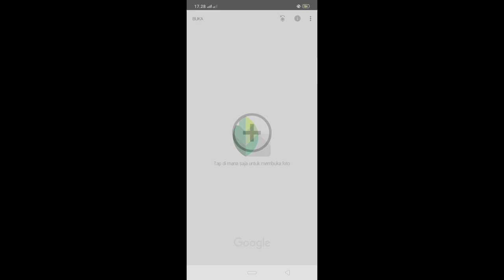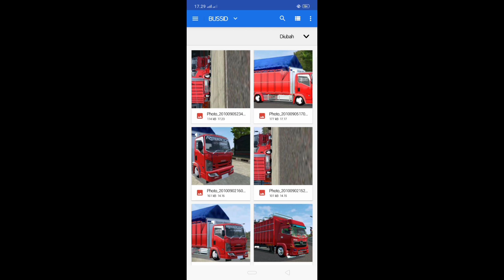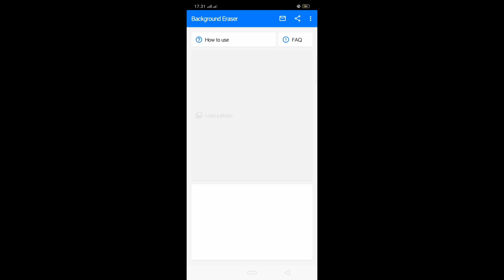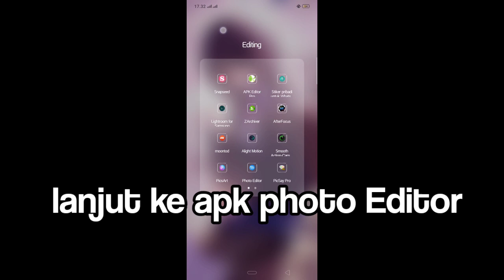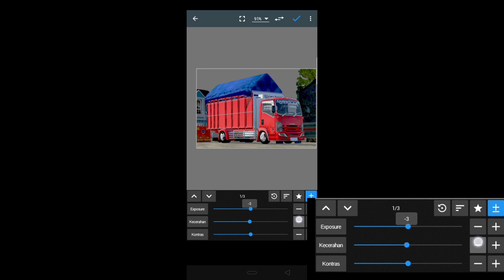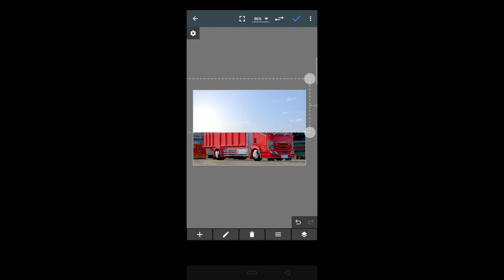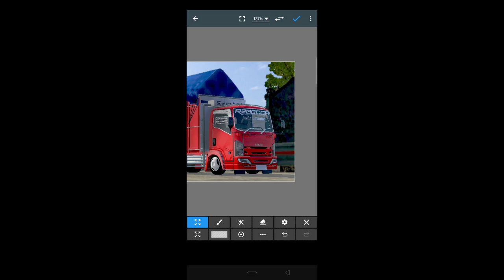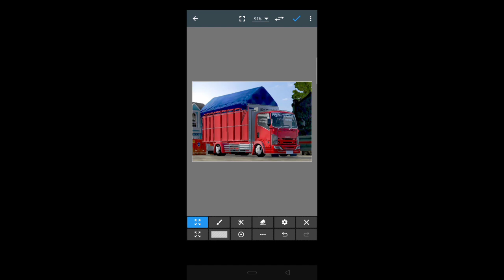TUTORIAL MENGAMBIL FOTO DARI BAWAH || BUSSID V3.4.3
Kali ini saya akan membuat tutorial cara photo dari bawah..

Okeh langsung saja simak videonya

Credits mod: ⬇️⬇️
Base Souleh art
Codit aldovadewa

Livery: NekoKun (CCTVbussid Oyi) (pvt)

Link livery: -

Link mod: -

TUTORIAL YG LAINNYA BISA CEK DI BERANDA YOUTUBE SAYA👍😊

Ty yg udh menonton... Semoga kalian terhibur 👍